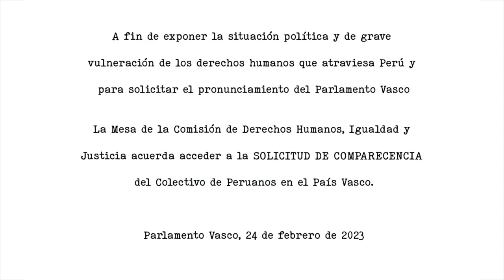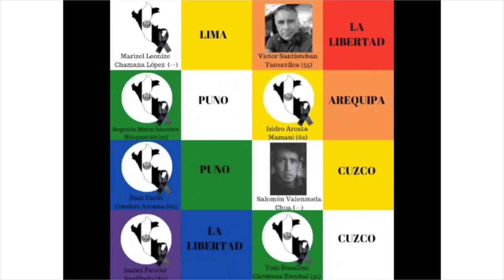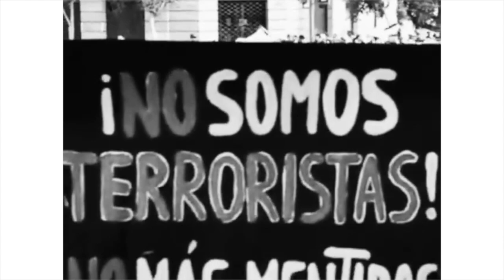Comparecencia Peruanxs en Euskal Herria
A fin de exponer la situación política y de grave vulneración de los derechos humanos que atraviesa Perú y para solicitar el pronunciamiento del Parlamento Vasco.

00:17 Aurkezpena - Presentación
01:00 Solange Tragodara (Colectivo Peruanxs en EH)
01:30 [Video] "Memorial 105 días de dictadura"
07:55 Solange Tragodara (Colectivo Peruanxs en EH)
08:10 Hector Vera (Colectivo Peruanxs en EH)
16:00 Solange Tragodara (Colectivo Peruanxs en EH)
16:30 Carmelo Barrio (PP-Ciudadanos)
19:50 Iñigo Martínez (Elkarrekin Podemos - Ezker Anitza)
25:52 Miren Gallastegi ( Socialistas Vascos)
27:10 Julen Arzuaga (EH Bildu)
33:00 Iñigo Iturrate (EA-NV)
37:20 Hector Vera (Colectivo Peruanxs en EH)
40:07 Solange Tragodara (Colectivo Peruanxs en EH)
43:50 Iñigo Martínez (Elkarrekin podemos - Ezker Anitza)
44:40 [Video] Países miembros de la CELAC condenan masacres y el golpe de Estado en Perú.